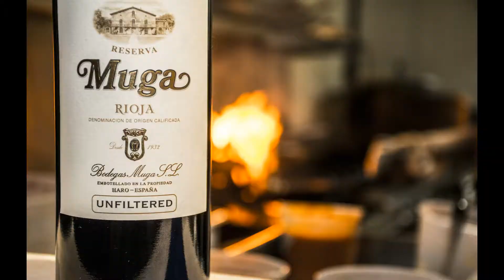TOROS Y TAPAS SPOT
Gracias a nuestros sponsor por llevar un poco de nuestra cultura y raices centroamericanas a la comunidad en estados unidos y centroamerica.